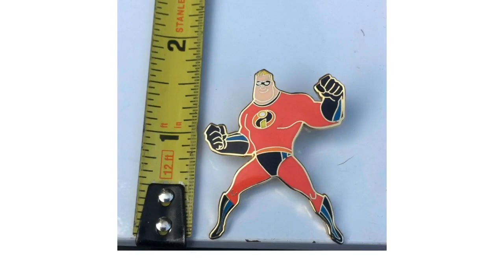Disney Mr. Incredible Pink ala Mode - Pixar Walt Disney Collectible Pin 2004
Disney Pink ala Mode - Mr. Incredible - Pixar collectible pin. This is one of the pins from the The Incredibles 3 Piece Limited Edition 500 Enamel Pin Set Exclusive which was released at Walt Disney World parks in 2004. This pin is known as the famous Mr. Incredible. He is in a fighting stance with both of his arms/hands up ready to fight. He is dressed in his red superman suit and has a black eye mask on. His suit has a "i" on it for Incredible. This pin is in mint condition for being almost 15 years old. I am the original owner and this pin has never been traded or circulated. Pin and pin back only, no card. This beautiful Disney collectible pin is a nice piece of Disney memorabilia history. This would make a great gift for any Disney Fan or a great addition to your own Disney memorabilia collection! We have 1000s of unique items for sale, explore our store, you might just find what you have always been looking for! Orders normally ship out within 1-3 business days after receipt of payment.